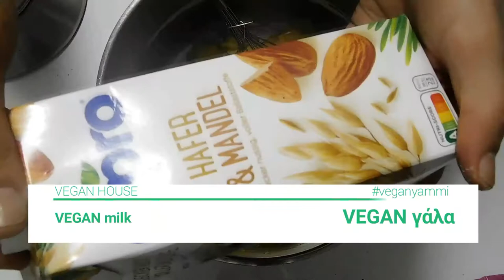Συνταγή : Λαζάνια με κιμά τόφου και μπεσαμέλ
lasagna with béchamel Recipe by @VEGAN HOUSE -
λαζάνια με μπεσαμέλ Συνταγή | VEGAN HOUSE

Vegan House Jounior
Vegan House

100 g VEGAN butter
120 g all-purpose flour
1 liter VEGAN milk
200 g  vegan heavy cream
salt
1/2 teaspoon(s) nutmeg
1 tablespoon(s) nutritional yeast

For filling
2 tablespoon(s) olive oil
2 onions, finely chopped
2 clove(s) of garlic, finely chopped
1 red pepper
1 carrot
250 g natural tofu
150 g smoked tofu
1/2 teas. coriander powder
1/2 teas cinnamon powder
1/2 teas. Sumac
1 teas. paprika
400 g tomatoes
200 ml of water
1 bay leaf
salt
pepper
chili flakes

100 γρ. VEGAN βούτυρο
120 γρ. αλεύρι γ.ο.χ.
1 λίτρο VEGAN γάλα
200 γρ. vegan κρέμα γάλακτος
αλάτι
πιπέρι
1/2 κ.γ. μοσχοκάρυδο
1 κ.σ. διατροφική μαγιά

2 κ.σ. ελαιόλαδο
2 κρεμμύδια, ψιλοκομμένα
1 σκ. σκόρδο, ψιλοκομμένο
1 κόκκινη πιπεριά
1 καρότο
250 γρ. φυσικό τοφου
150 γρ. καπνιστό τοφου
1/2 κ.γ κύμινο
1/2 κ.γ σκόνη κανέλα
1/2 κ.γ σκόνη κόλιανδρου
1/2 κ.γ Σουμάκι
1 κ.γ  πάπρικα
400 γρ. ντομάτες
200 ml νερού
1 φύλλο δάφνης
αλάτι
πιπέρι
νιφάδες τσίλι

500 γρ. λαζάνια